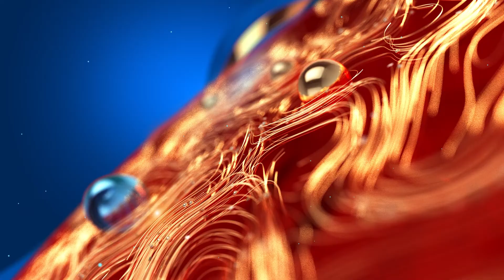പ്രധാനപ്പെട്ട ദേശീയ വാർത്തകൾ ഒറ്റനോട്ടത്തിൽ | National News | Malayalam News | latest News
പ്രധാനപ്പെട്ട ദേശീയ വാർത്തകൾ ഒറ്റനോട്ടത്തിൽ.